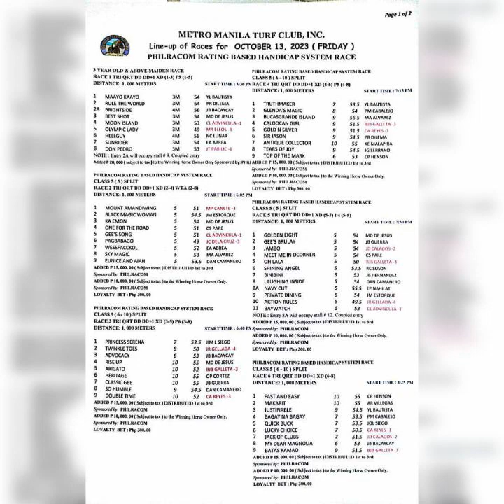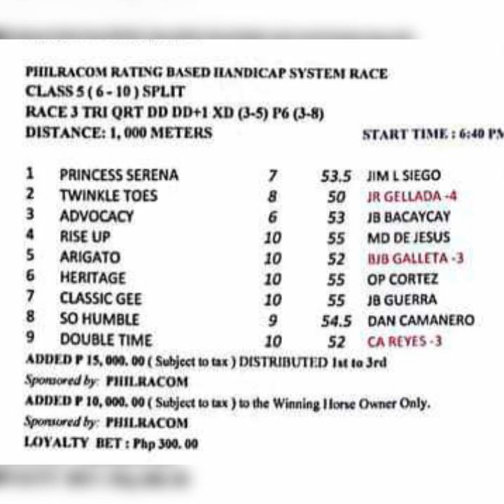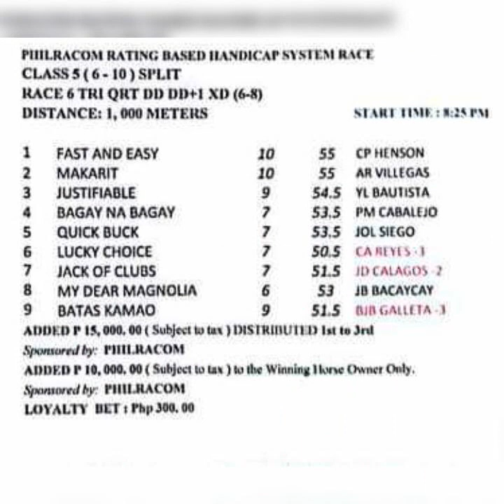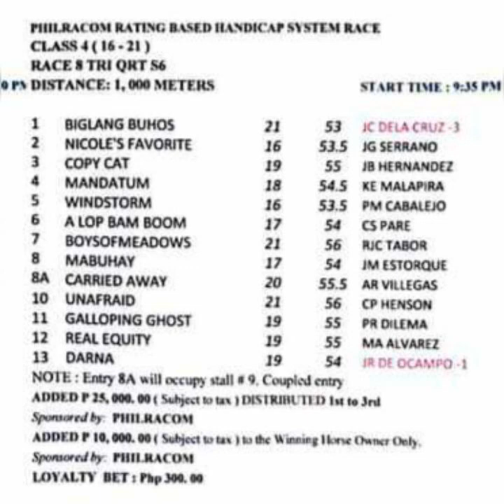Metro Turf 13Oct@dehadistatipsters